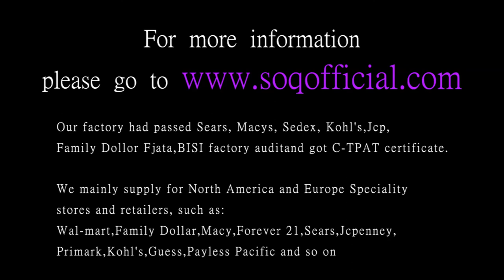Turquoise ring high fashion ring creative double layer connection ring rose gold plated black gun